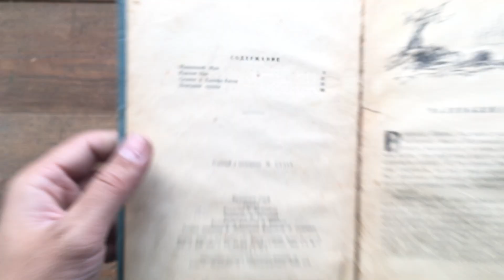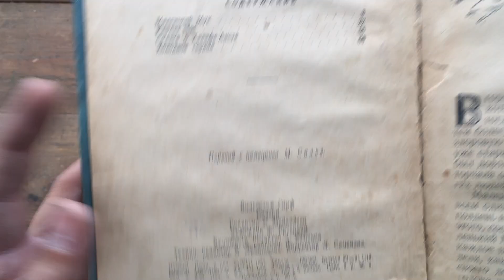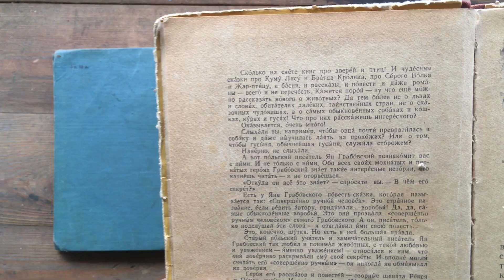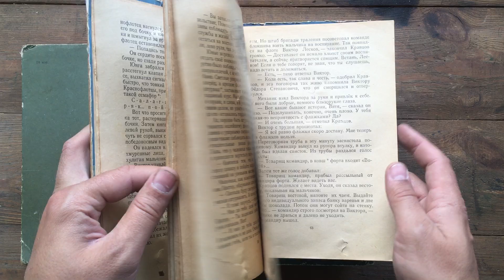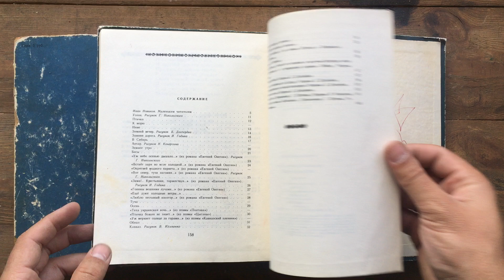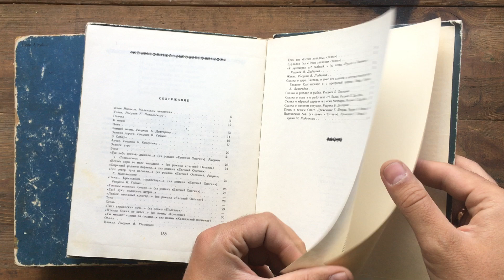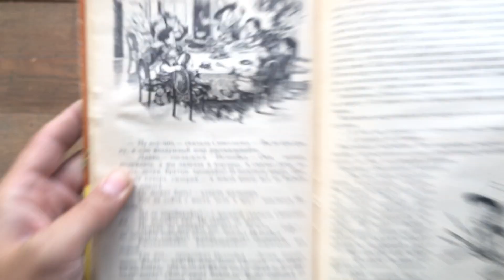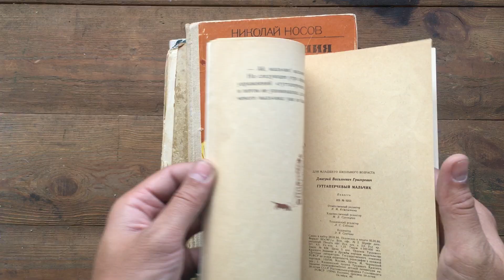Дитячі книги 1957-86 (Урфін Джюс, Незнайка, Карлик Ніс та ін.)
Всі книги з відео продаються. Якщо Вас зацікавила, будь яка з книг, пишіть у вайбер або телефонуйте (№ вказаний у описі каналу). Або пишіть у коментарі під відео.

Книги приймаю у м.Хмельницький, хто бажає позбутися книг, звертайтеся (приїжаю, важу, забираю)

На відео представлено 8 книг:

1. В.Гауф - Сказки / Маленький Мук / Карлик Нос / Холодное сердце / Халиф-Аист ("Саратовское Книжное издательство" 1957)
2. Ян Грабовский - Рекся и Пуцек ("Детгиз" 1958)
3. А.С.Рушкин - Дубровский (Ленинград "Детская литература" 1964)
4. И.Ликстанов - Приключения юнги (Москва "Детгиз" 1957) Государственное издательство детской литературы министерства просвещения РСФСР / В ПЕРЕРОБКУ
5. А.С.Пушкин - Стихи и сказки (Москва "Детская литература" 1983) серия Школьная библиотека
6. А.Волков - Урфин Джюс и его деревянные солдаты (Москва "Советская россия" 1963)
7. Николай Носов - Приключения Незнайки и его друзей (Киев "Веселка" 1987)
8. Д.В.Григорович - Гуттаперчевый мальчик (Москва "Детская литература" 1986)